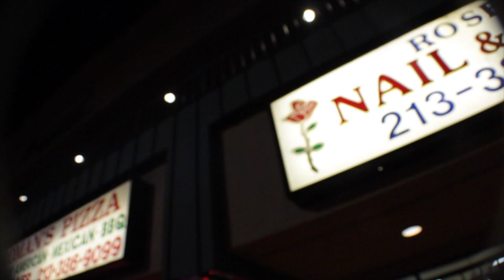TeamBackpack (M.U.L.A 2015) S.O.S Episode 3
Venue:
Mad Ave LA